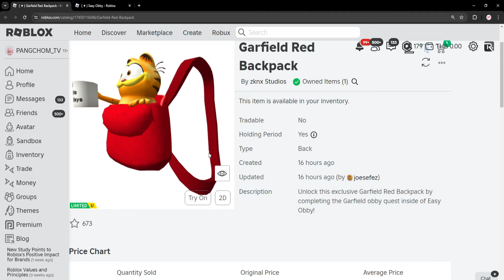ROBLOX | 📌 สอนรับของฟรี " กระเป๋ากาฟิวส์สีแดง " ลิขสิทธิ์แท้ เล่น OBBY 5 นาที 20,000 ชิ้น